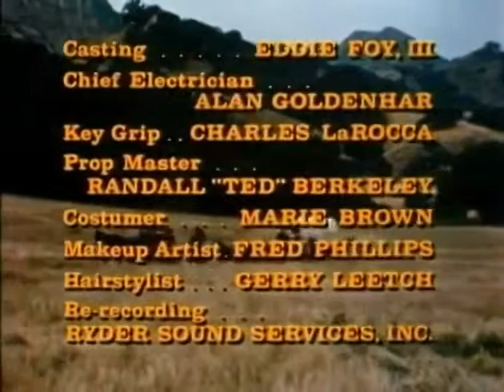Dusty's Trail 14 ANDROCLES AND THE BEAR